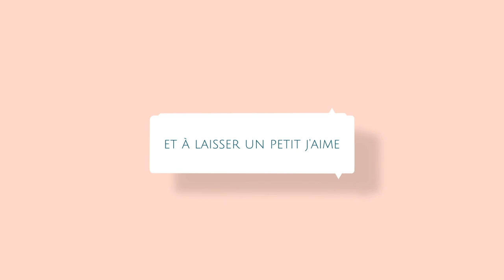Tuto sac toile au crochet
Lien direct pour acheter le dérouleur a laine: